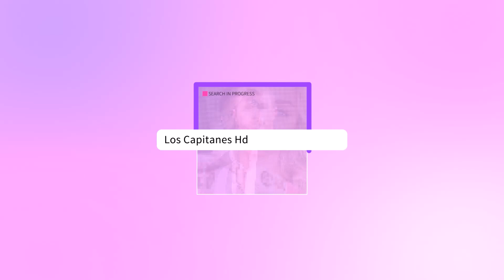Confirmado: Rafael Amaya tiene novia. ¡Conoce a la mujer que le robó el corazón!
Aseguran que Rafael Amaya está estrenando novia y sería una mujer que trabaja con él.